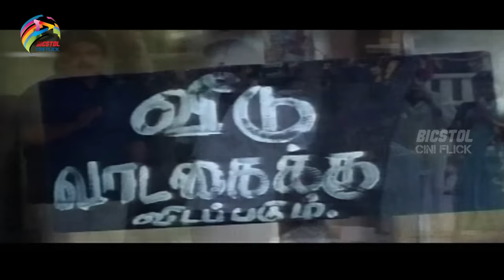Goundamani Vietnam Colony Full Comedy | Goundamani Prabhu Comedy | Bicstol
Goundamani Vietnam Colony Full Comedy. Vietnam Colony is a 1994 Indian Tamil-language comedy film directed and co-written by Santhana Bharathi. It is a remake of the 1992 Malayalam film of the same name which itself was based on the 1983 Scottish film Local Hero. The film stars Prabhu, Goundamani and Vineetha.